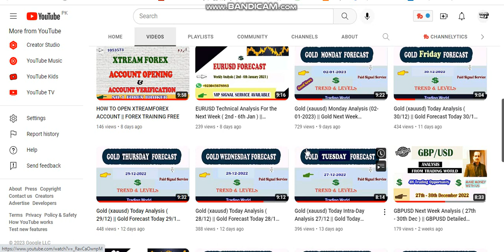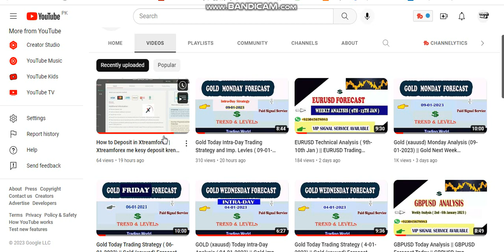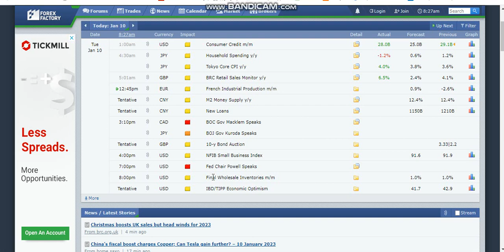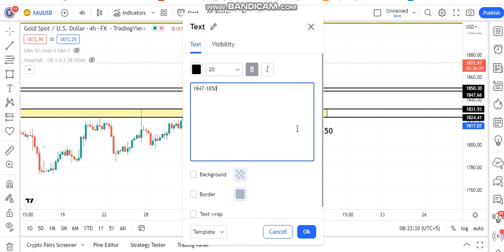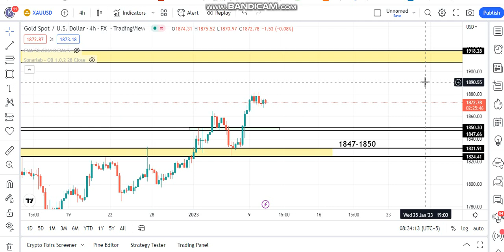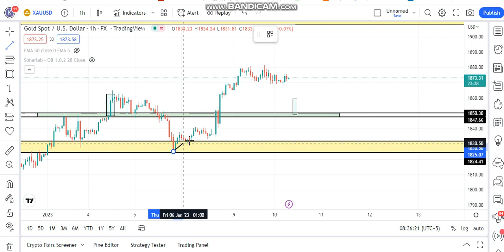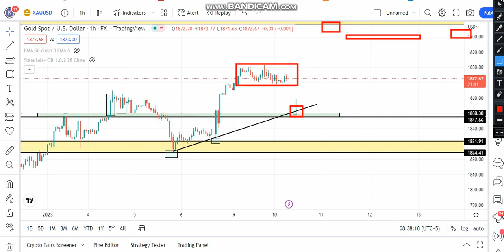Gold Today Analysis ( 10-01-2023 ) || Gold Trading Strategy & Imp. Levels For Today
This video is specially made for Gold lovers. I have mentioned technical analysis key level of Gold and the next possible move after it. So keep watch my analysis from start to end.

Then verify your account and deposit minimum $250 to follow my VIP signal free of cost .
OR

Important Note :  If you want to join our Live Sessions with very affordable monthly charges, You can contact ( No Time Waste Plz) Only serious persons

       Paid Signal Services Available Totally bases on Proper Risk Management
     Account Managment Service..

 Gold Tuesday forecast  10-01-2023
Gold This week Analysis 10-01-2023